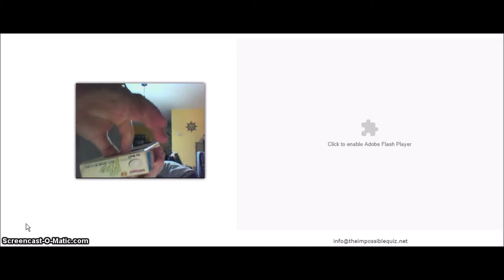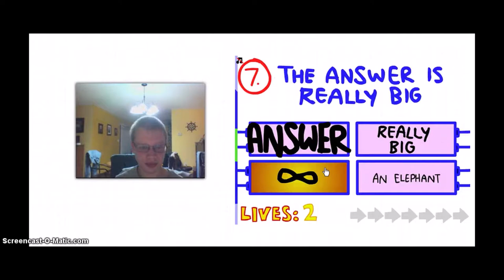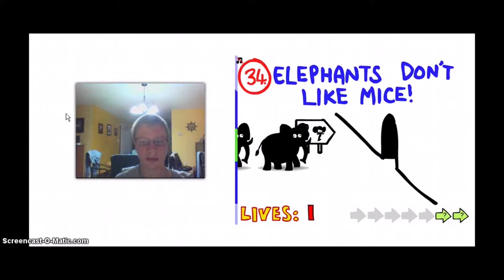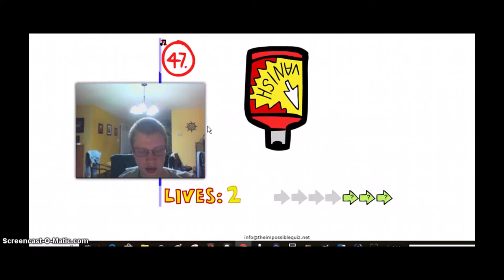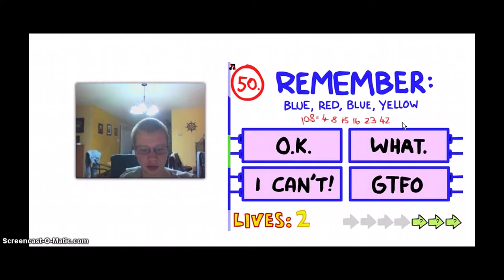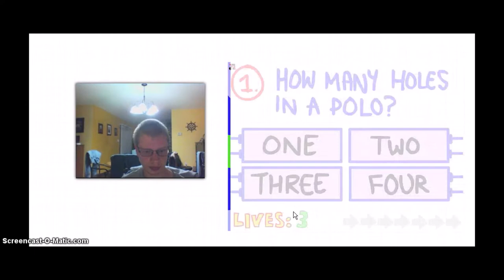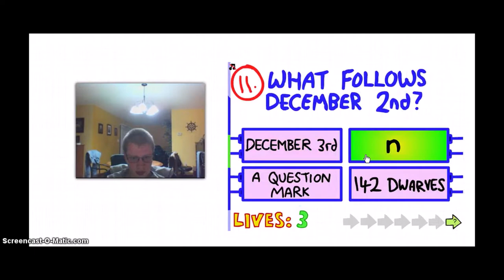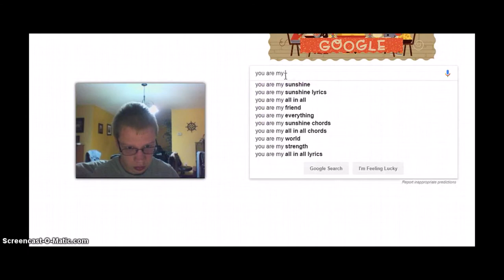PacCharPlaysMC: The Impossible Quiz + BeanBoozled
All music used has the CC: By 3.0 license